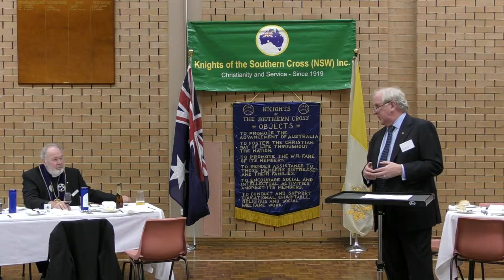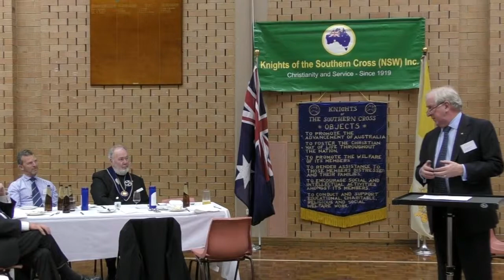KSC Australia 8th National Triennial Conference- May 25, 2019- Dr Kevin Donnelly Talk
Video from the Knights of the Southern Cross Australia 8th National Triennial Conference and Knights of the Southern Cross New South Wales Centennial Celebrations, held over the last weekend of May 2019. The Conference was held in the St Mary's Catholic Cathedral Precinct of Sydney, New South Wales, with Masses held in the Cathedral.

This video features the inaugural Lynch Lecture Address of the Conference, given in the Cathedral House Hall of St Mary’s Cathedral, given by the guest speaker, Dr Kevin Donnelly, Senior Research Fellow at the Australian Catholic University and author of The Culture of Freedom.

In his address, Dr Donnelly focuses on ‘Catholic Education in the next Century’, about his childhood in Broadmeadows, and about growing up with a communist father and devout Catholic mother. Dr Donnelly lamented the radical changes in education during the 1980s and 1990s, where the cultural left co-opted the system for their own purposes. Dr Donnelly notes the efforts today to eliminate Judaeo-Christian history and values from being taught at schools, with contentious programs such as the ‘Safe Schools’ program, and the elimination of the traditional core subjects for more radical topics. Dr Donnelly points out the tactics used to silence Christians in everyday life, and reflects on how it payed a part in the most recent federal election.

Vaxfacts: The Order of the Knights of the Southern Cross (KSC) was formed in New South Wales in 1919 by lay Catholic men (of who Patrick Joseph Minahan (NSW Legislative Council Member) was the first Grand Knight from 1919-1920, and his deputy Joseph Patrick Lynch, who would become the second Grand Knight from 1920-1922), with the approval of the Bishops of Australia, to counter the discrimination, prejudice and sectarianism confronting Catholics in Australia.

Two years prior this, in 1917 in Victoria, the Knights of St Francis Xavier (KSFX) was formed for the same purpose.

Both organisations were modelled on the Knights of Columbus in North America, which was founded by Fr Michael McGivney in New Haven Connecticut in 1882.

In 1921, discussions were held between the two organisations, KSC and KSFX, with the view to amalgamate both organisations as the KSC. This was achieved and Victoria held its first meeting under this banner in March 1922.